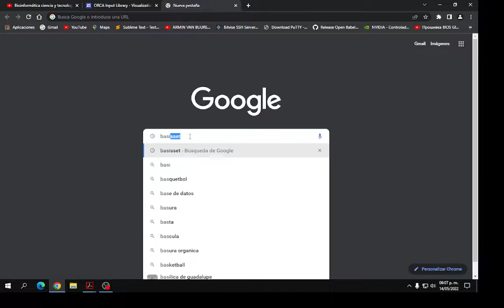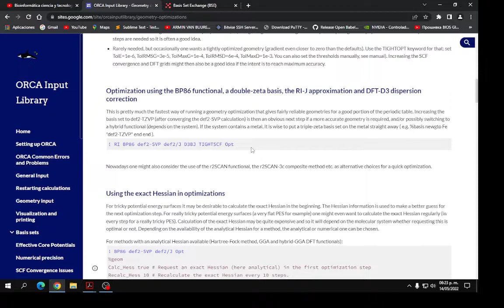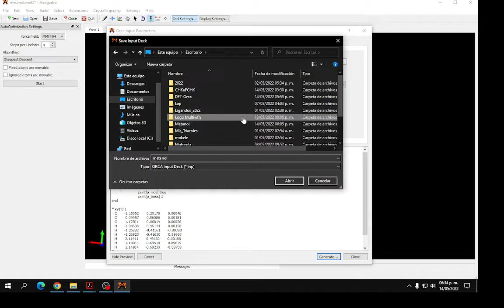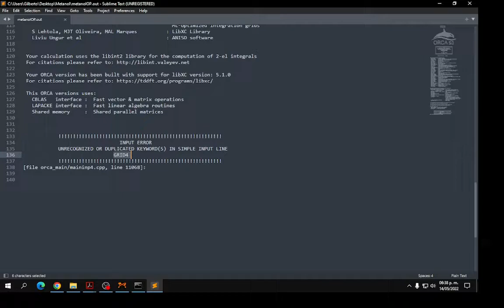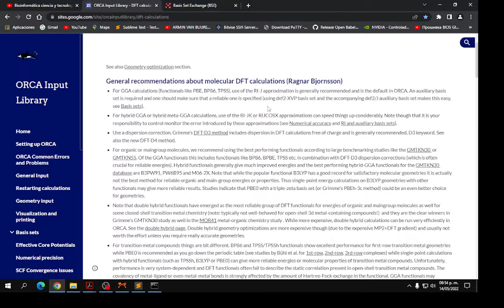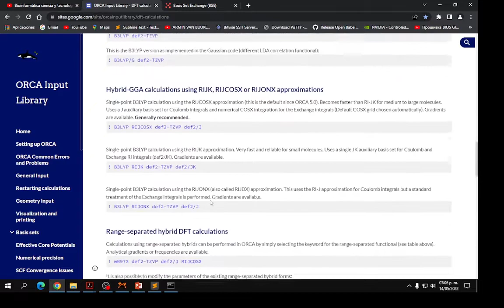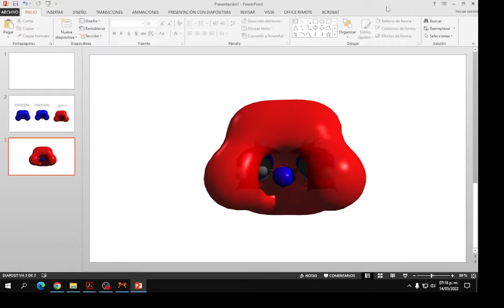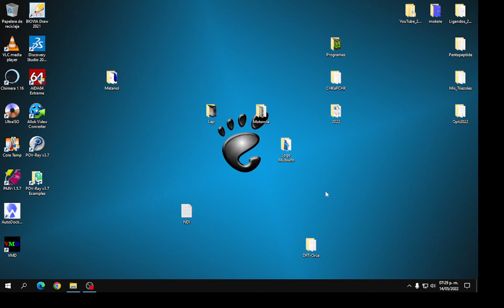Orca 5.0.3 Errores en el archivo.inp de entrada usando Avogadro como interfaz gráfica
Bueno en este video estaba bien fumado jajajaja
Una de las ventajas de Avogadro es que lo podemos usar como interfaz gráfica a la hora de crear los archivos de entrada para el programa ORCA, el problema surge cuando queremos usar las librerías de Avogadro para crear los archivos de entrada *.inp para orca, debido a que Avogadro no se actualiza como ORCA, las librerías de los métodos y basis set que tiene Avogadro están obsoletas (esto es lo que he visto con mi experiencia) y puede suceder que algunos de los parámetros o banderillas ya no se usan en orca o no se reconocen en las nuevas versiones, aunado a que hay que tener en cuenta si te falta una letra o símbolo también si la estructura está mal escrita o muy dispersa y esto puede llevar a errores a la hora de lanzar el cálculo, ya sea en Windows o Linux, para evitar los errores hay que preoptimizar las estructuras, checar los manuales para ver los cambios en las nuevas versiones de orca y los más feo es hacer ensayo antes de implementar ORCA para hacer cálculos, y minimizar los errores, por otro lado hay una página en internet (le dejo el link abajo) con ejemplos generales para usar orca con los métodos recomendados, siempre estamos expuestos a que salgan los errores pero no hay que desesperarnos de una u otra forma se superan jajajaja vean el video un saludo.

Algunas páginas útiles para seleccionar los métodos
Basis Set Exchange

Si tienes alguna duda o comentario contácteme al correo siguiente

Como sabemos que - De lo Bueno Poco
Solo te pido que si te gusto el material puedes apoyarme con algo te lo agradeceré.
Si te ha servido este material, apóyame con un donativo o invítame un café gracias

Estamos pasando momentos difíciles – No té confíes no salgas si no es necesario ya casi superamos la crisis.